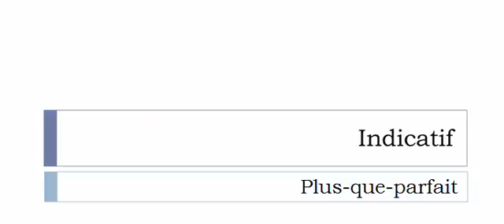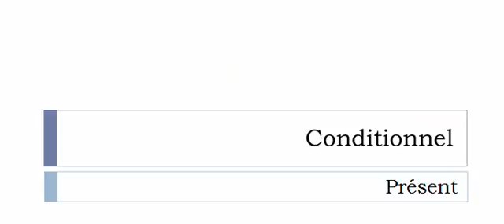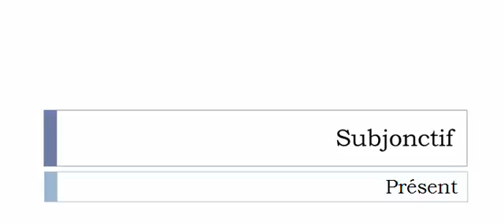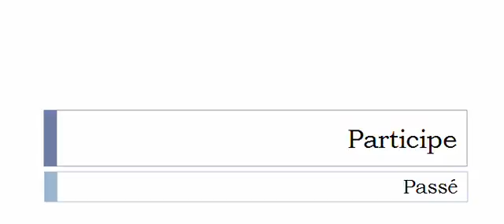Conjugate French verb # Subventionner = support